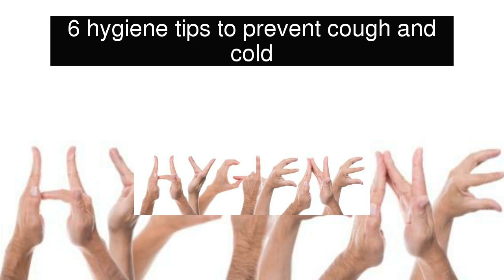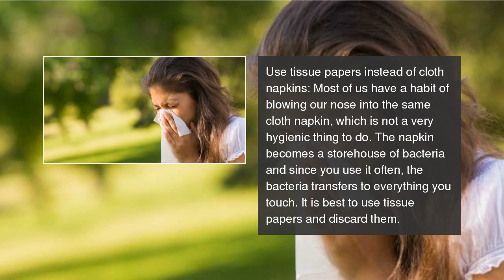6 hygiene tips to prevent cough and cold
Afraid of catching a cold? Follow these hygiene tips! 6 hygiene tips to prevent cough and cold